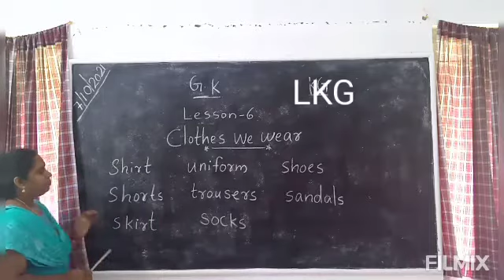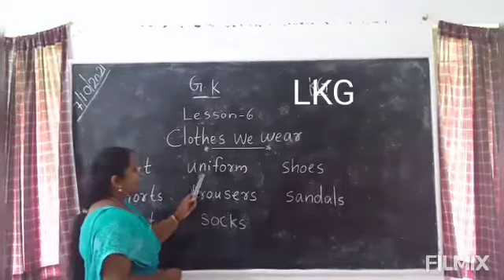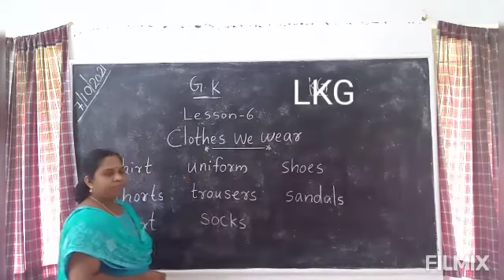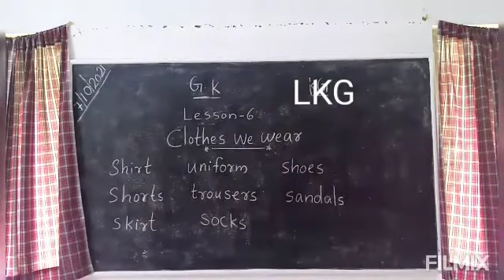GK LKG Lesson 6 Clothes We Wear